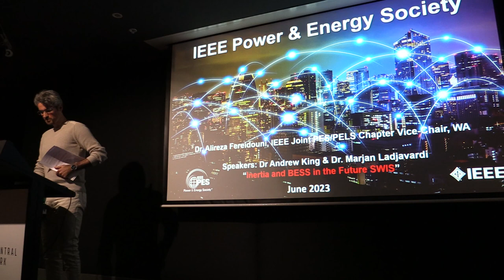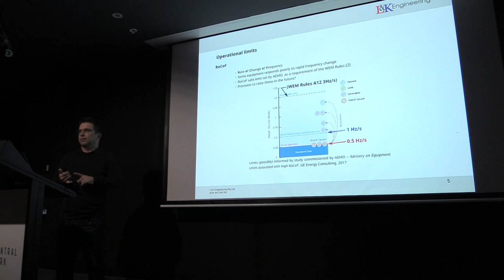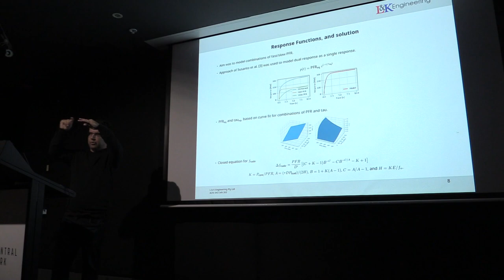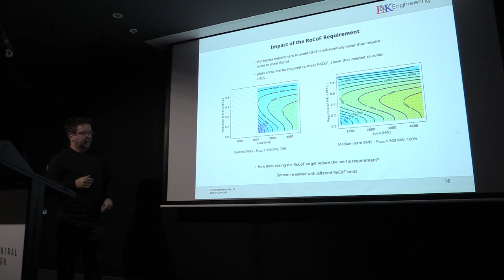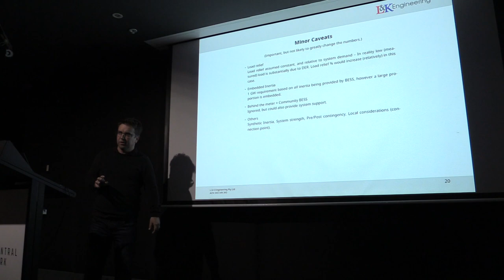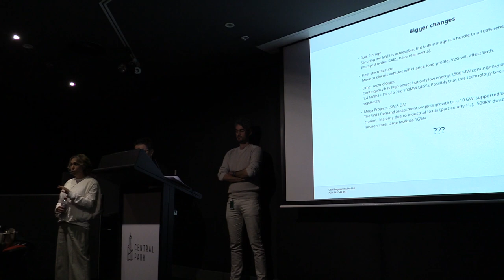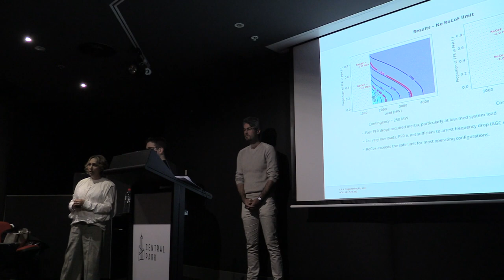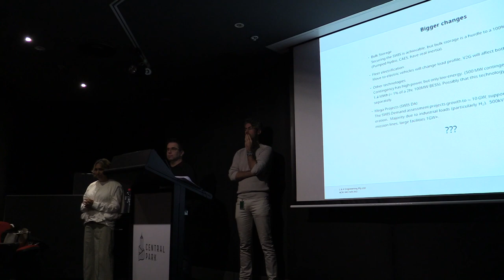IEEE Power & Energy and Power Electronics Society WA Chapter, Inertia and BESS in the Future SWIS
IEEE Power & Energy and Power Electronics Society WA Chapter, Australia, Inertia and BESS in the Future SWIS. Presented by Dr. Andrew King and Dr Marjan Ladjavardi, Directors of L&K Engineering. Early retirement of coal generation (and other fossil fuel generation) has been highly visible in the media recently. One of the biggest changes is the loss of system inertia as a result of losing these large heavy machines, particularly in the WEM. Using parameters that closely match the SWIS, this presentation looks at the levels of inertia that will need to be maintained in the in the future, and options for meeting this with current and possible future technology and/or reducing the required quantity.